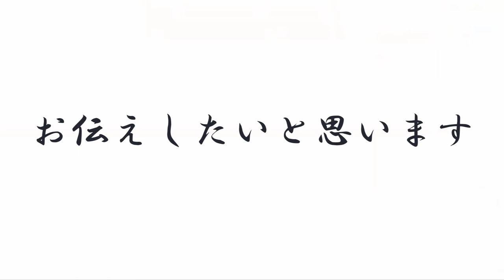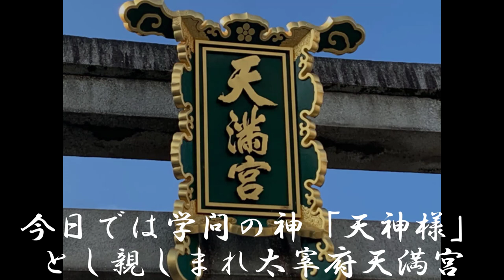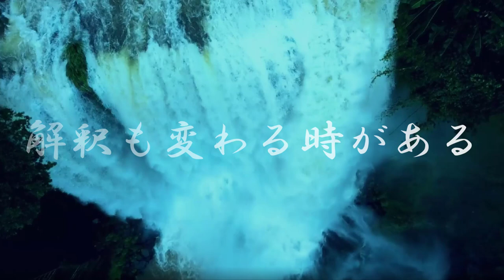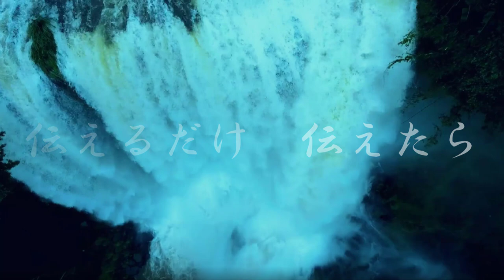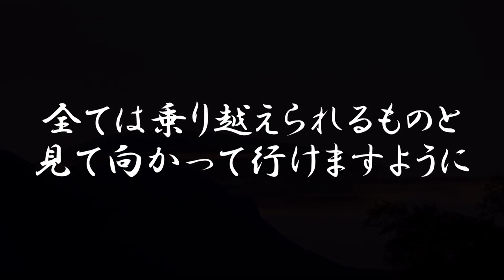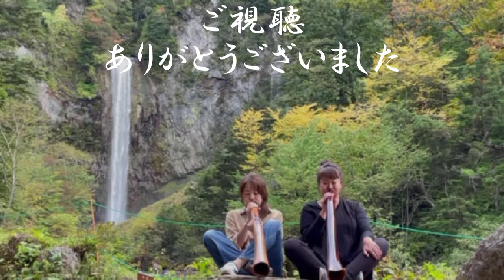【チャネリング】神様からのメッセージ：菅原道真・心の浄化をしてあなたの運気をあげます 「203」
《目次》
0:00 オープニング
0:39 菅原道真　紹介
2:09 １つ目のお言葉『今　何をすべきか』
3:23 ２つ目のお言葉『側にいても目線は違う』
4:37 ３つ目のお言葉『過去より今どうすべきか』

学問の神様「天神様」として現代まで長く信仰を集める【菅原道真】

◆【チャネリング】神様からのメッセージ：菅原道真・心の浄化をしてあなたの運気をあげます　「116」